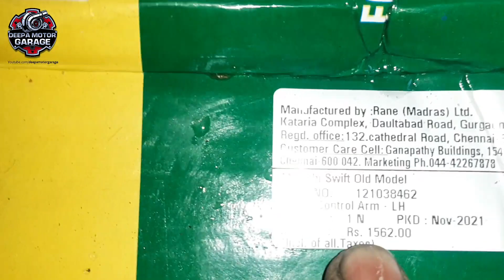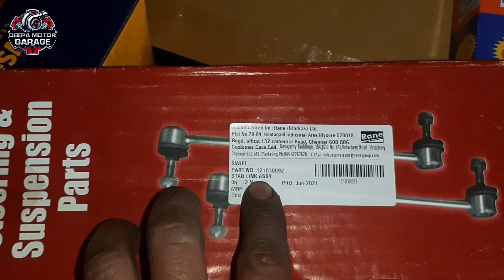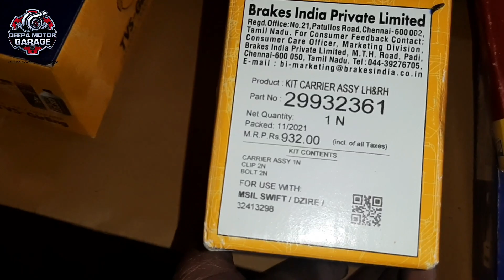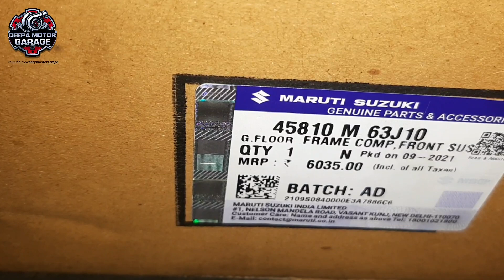Maruti Swift Suspension kit replace all part New original & suspension kit all part price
Video apko agar 1% b achi lgi to plz like aur channel ku subscribe agar kisi ni abhi tak kiya ni aur share kr dena frds aur apka comment b chahia mujhe

swift suspension kit price,